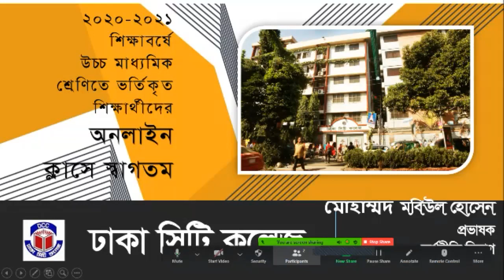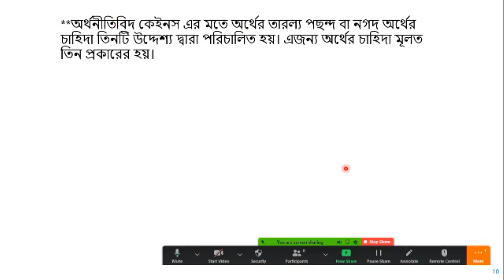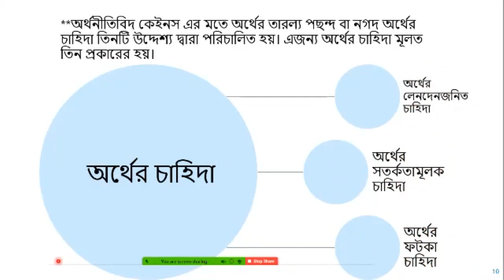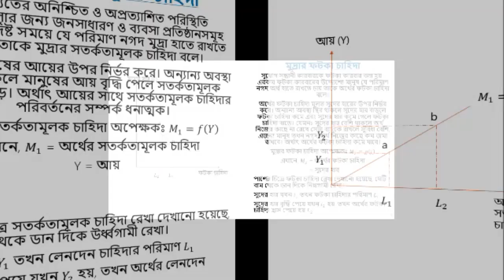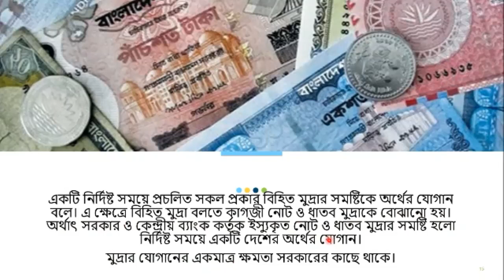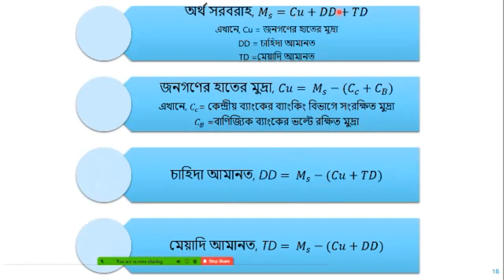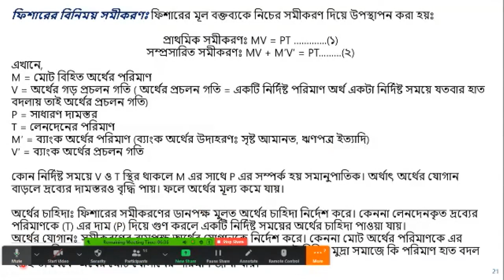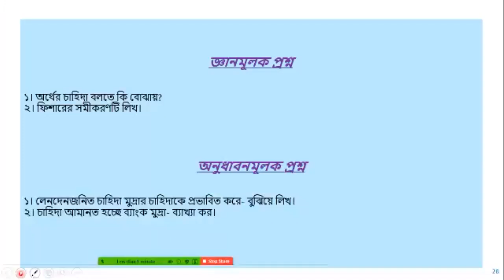Course Name: Economics-XI-Paper Chapter - 10 Money & Banking Topics :Demand & Supply for money L-22